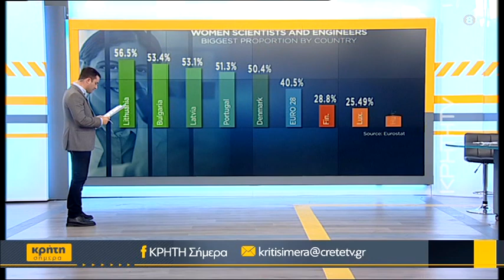11 Φεβρουαρίου: Διεθνής ημέρα για τα κορίτσια & τις γυναίκες στην επιστήμη